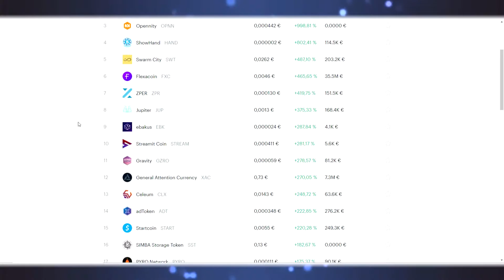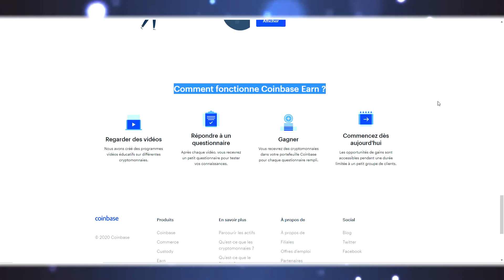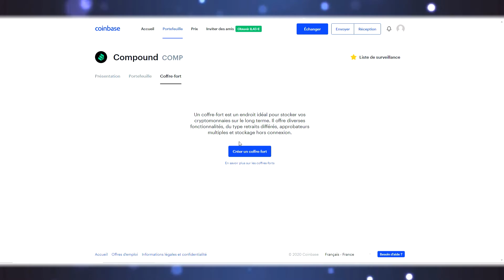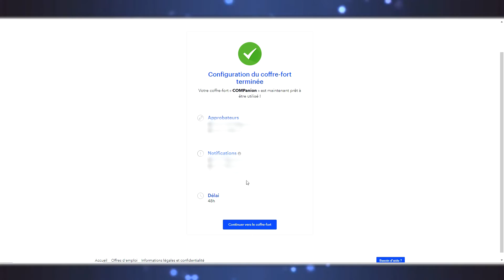TOUT CONNAITRE SUR COINBASE EN MOINS DE 5 MINUTES !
Coinbase est une plateforme sur laquelle on peut échanger des cryptomonnaies (achat, vente, envoi, réception, conversion). Dans cette vidéo je vous apprends en moins de 5 minutes à connaître tout les aspects de Coinbase !

Tu peux également liker et partager la vidéo, c'est fortement apprécié !

0:00 Introduction
0:47 Échanger des cryptos
1:22 Gagner des cryptos (Gratuitement)
2:16 Envoyer/Recevoir des cryptomonnaies
2:28 Portefeuille et Intérêts
2:51 Coffre-fort
3:30 Fin

► Si tu n'es pas encore inscrit sur Coinbase, utilise mon lien il te permettra de gagner 10$ si tu achètes pour 100$ de cryptos !

► Et si tu veux gagner de 6 à 56$ en Compound, c'est